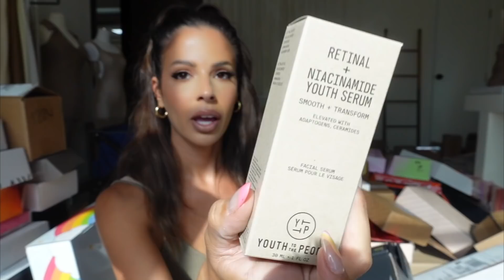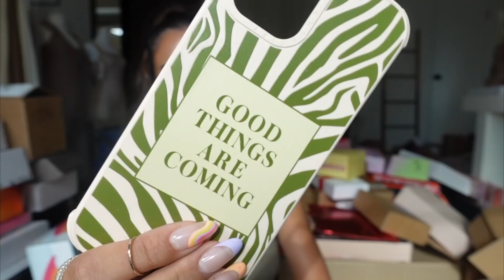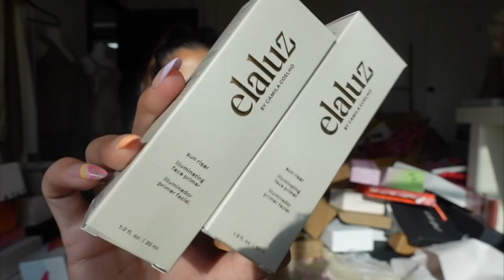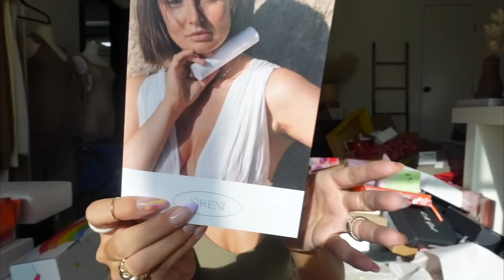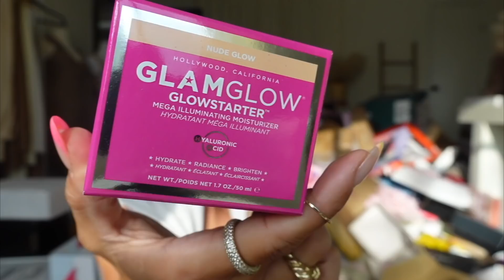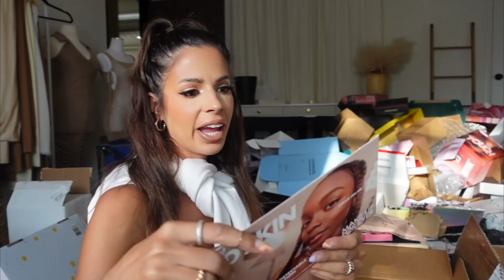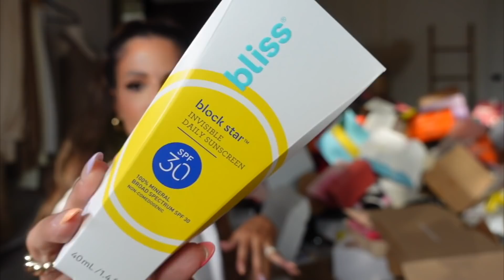MASSIVE PR UNBOXING (you have to see this!!) 2022